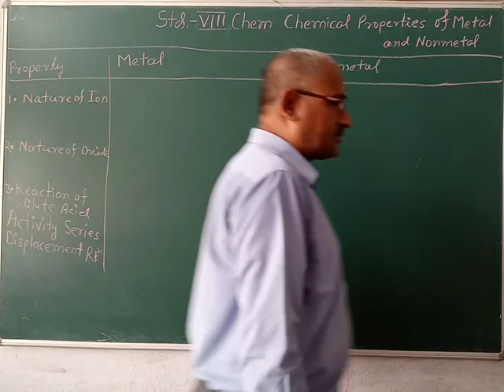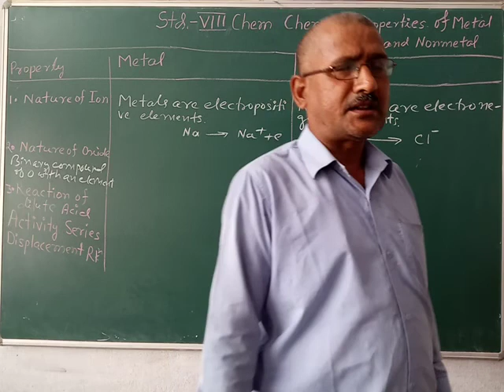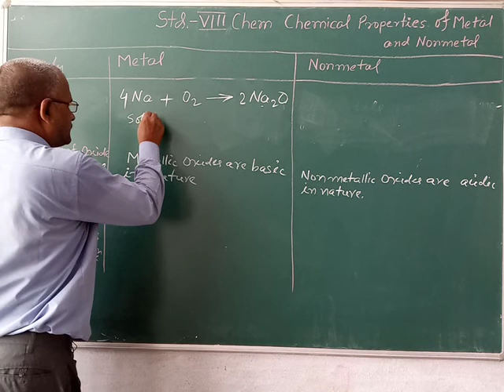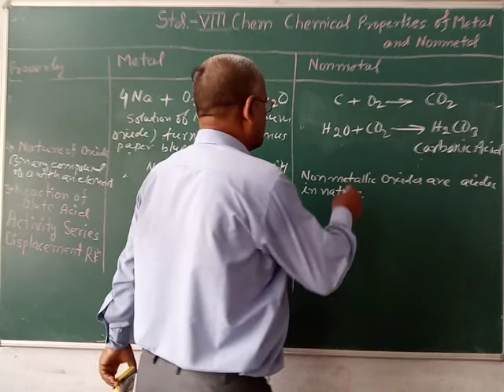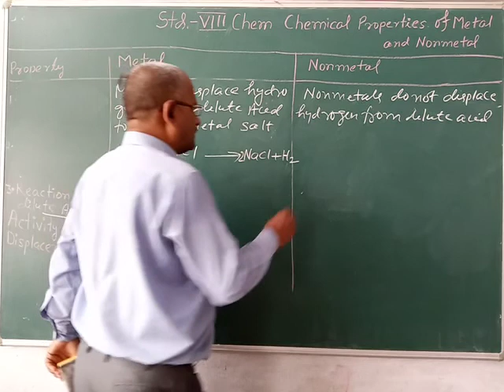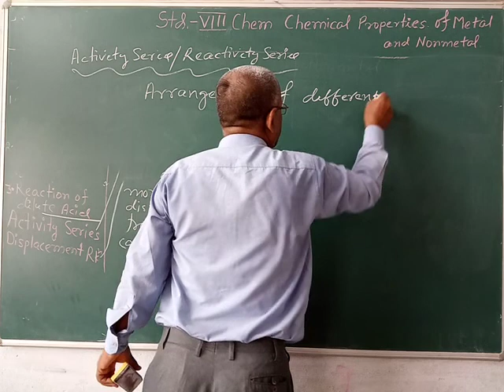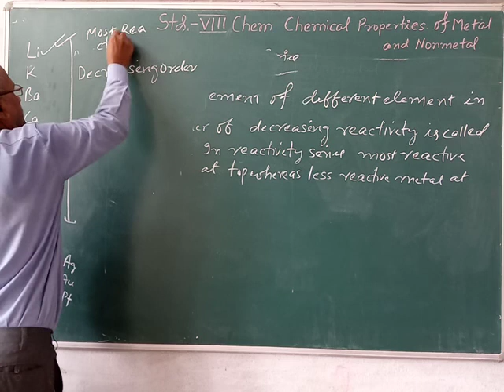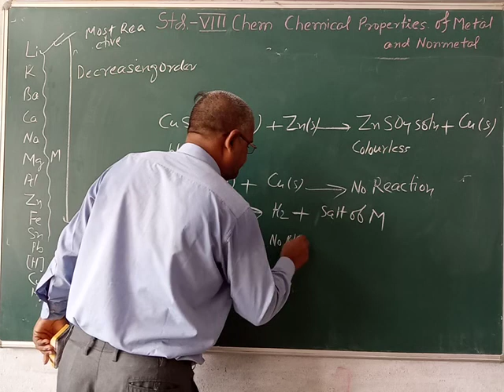Ashutosh Jha Class 8 Chemistry